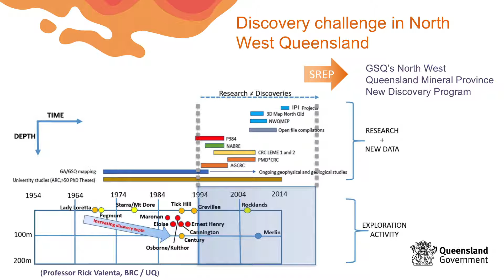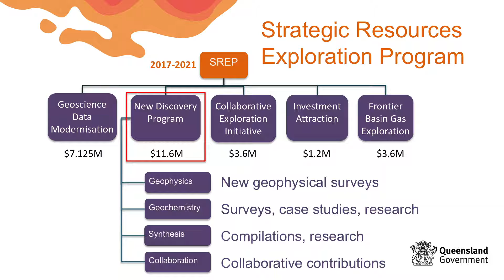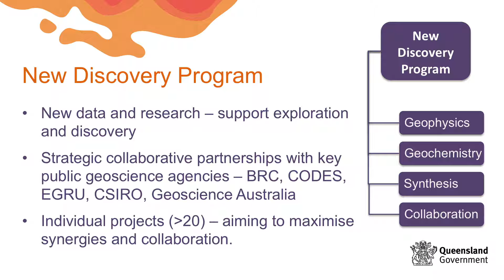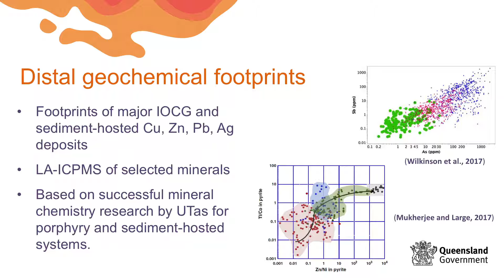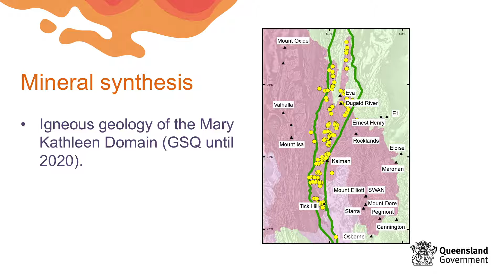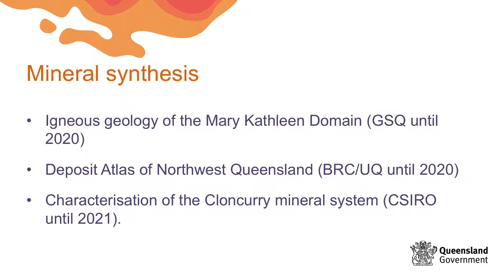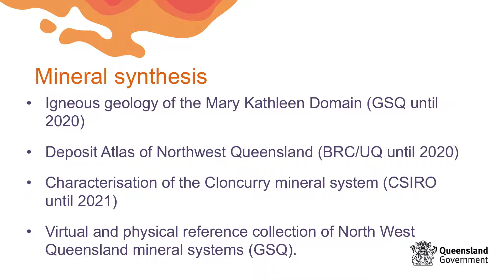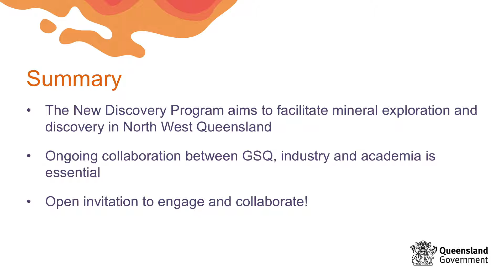07 Mineral geoscience research under the New Discovery Program in NW Qld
Presentation from Digging Deeper 2018